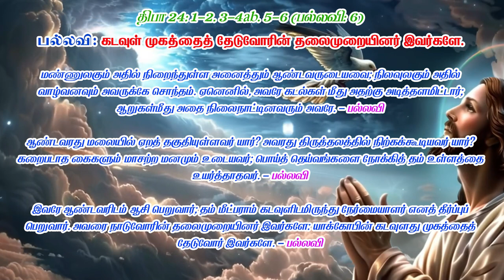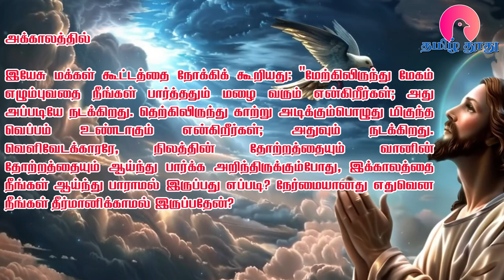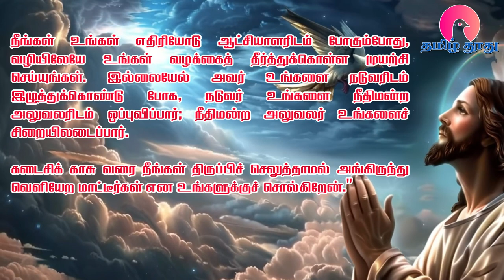25 October 2024 | வெள்ளி | இன்றைய திருப்பலி வாசகங்கள் | Holy Mass Readings Tamil